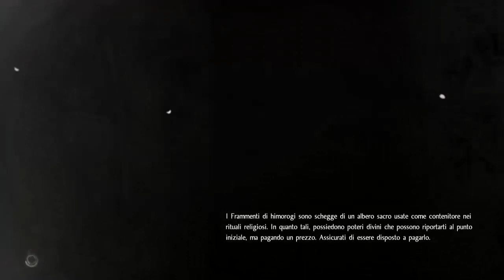Nioh - Blind Run Ep.14 "Castello del nido di ragno" (Principale)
Siamo alle solite. Non è un vero gioco se non ci sono degli enormi ragni che cercano di ucciderti.

Se poi il gioco è giapponese ci sarà di sicuro almeno un ragno con le tette.